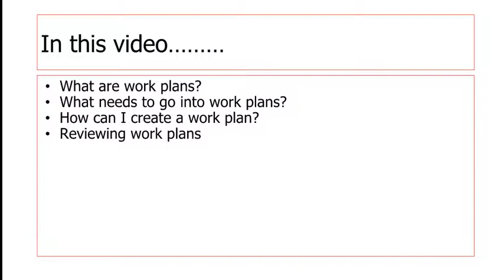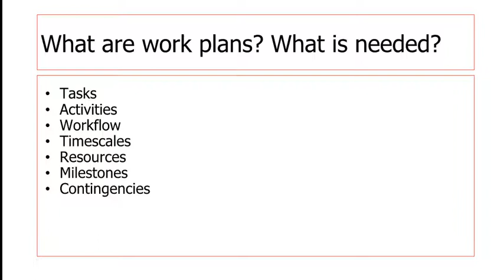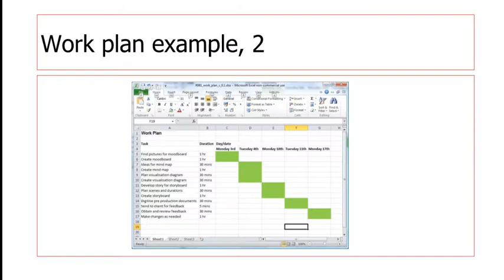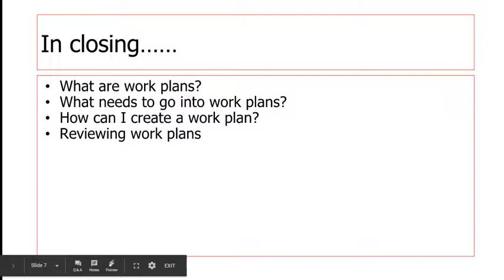[iMedia] - 7 Work Plans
OCR iMedia revision video, based around work plans - what are they, what do you need to know for them and how they are used